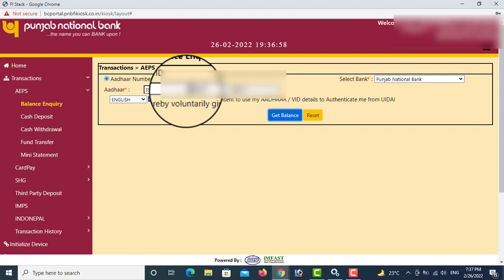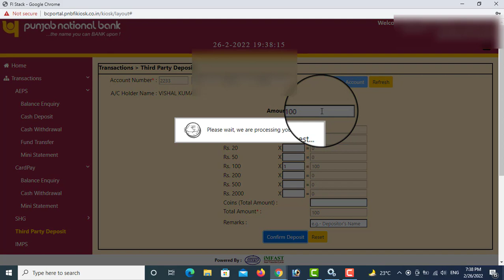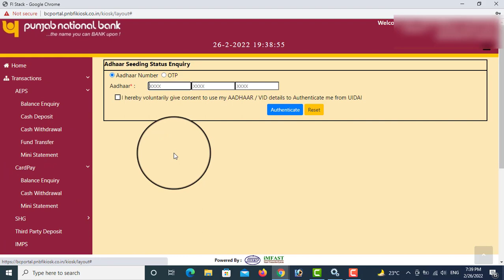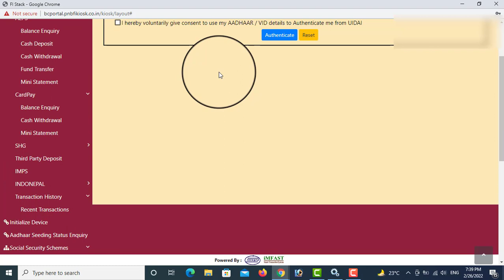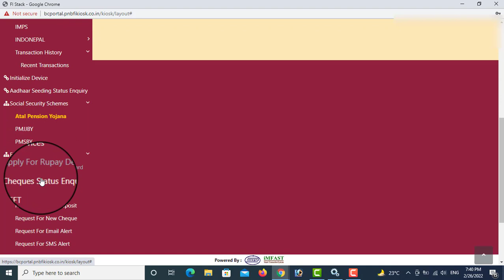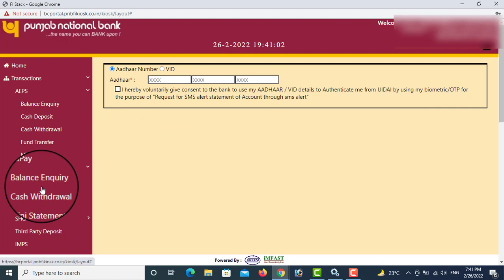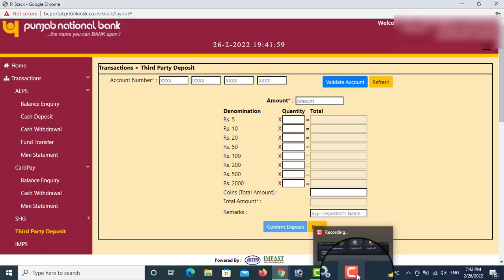PNB और DBGB Portal अपडेट हुआ ,All serivices details देखें.क्या -क्या बदला अपडेट में ,